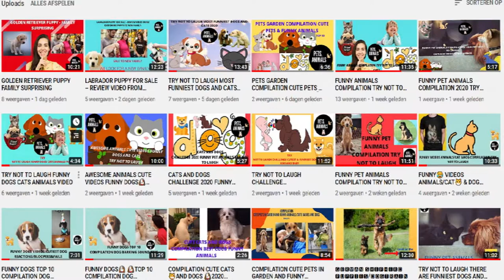Funniest Dogs and Cats Playing Try Not To Laugh Video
Interested? for t-shirts and training make dog smarter

In this video I show you the funniest dogs and cats try not to laugh. I guarantee you that you can enjoy the funniest dogs and cats and try not to laugh video after you have watched this. Try not to laugh is difficult when you see the funniest dogs and cats try not to laugh video. If you like dogs and cats then is the video funniest dogs and cats try not to laugh, something for you! Funny vines for laughing. This video gives you a better mood challenge without grin. May be you laugh about cat or dog. They can be a funny cat or funny dog. Or maybe you see funny animals in the vine compilation. Probably you like animals and especially funny animals.

# funniest dogs and cats try not to laugh

Credit on Animals for All